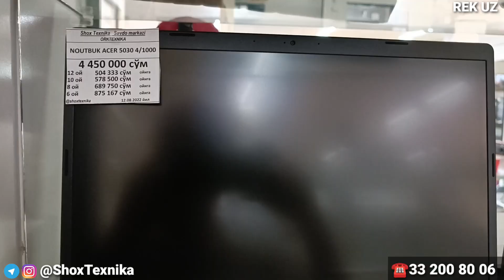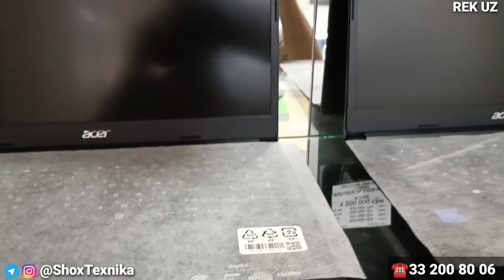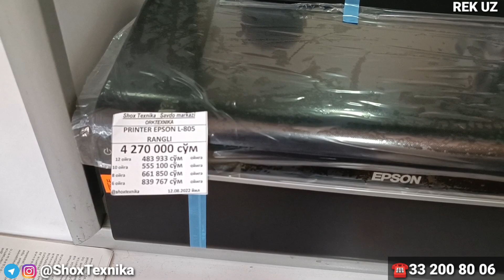Shahrixon_tumaniga_beriladi NAQT VA KREDITGA TELEFON VA NOTEBOOKLAR ☎️332008006 Shahrixon Asaka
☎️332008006